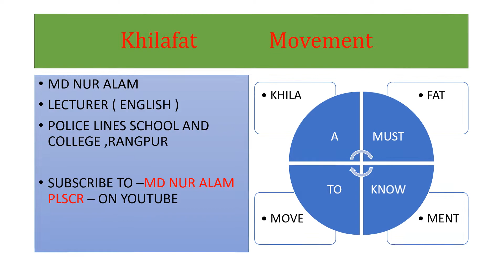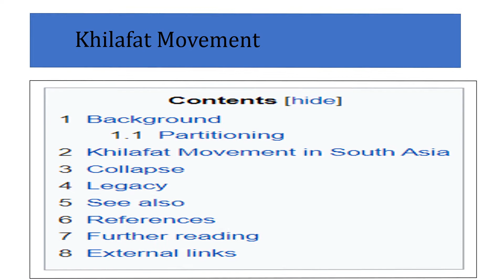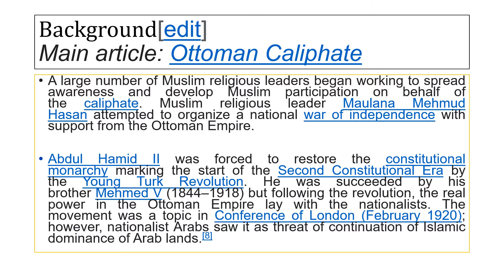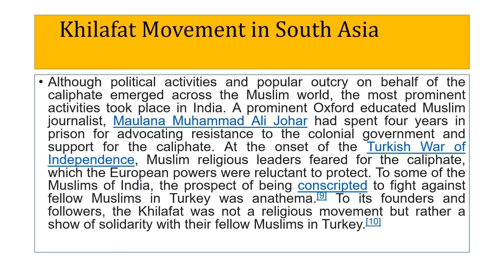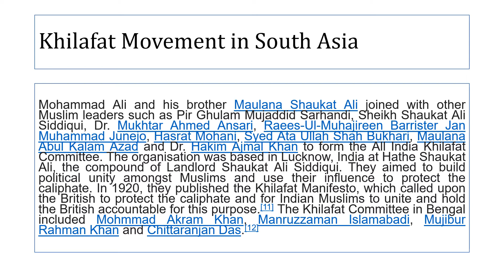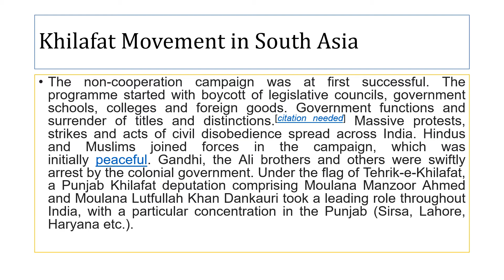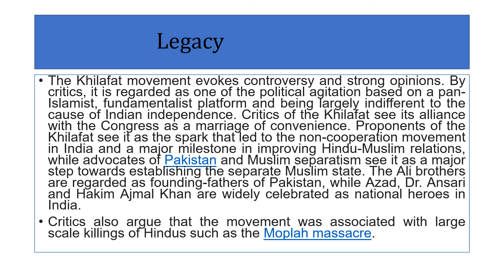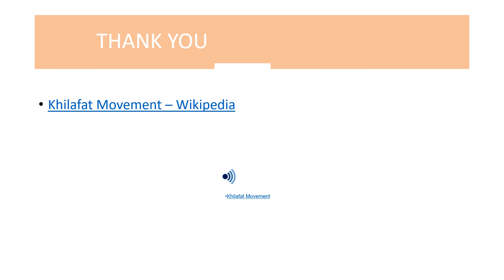KHILAFAT MOVEMENT(1919–24) কিভাবে ভেঙ্গে পড়ল শিখিয়ে শূন্যতা Ottoman Caliphate Shaukat Ali, Abul Ka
The Khilafat movement or the Caliphate movement, also known as the Indian Muslim movement (1919–24), was a pan-Islamist political protest campaign launched by Muslims of British India led by Shaukat Ali, Maulana Mohammad Ali Jauhar, Hakim Ajmal Khan,[1][2] and Abul Kalam Azad[3] to restore the caliph of the Ottoman Caliphate, who was considered the leader of the Muslims, as an effective political authority. It was a protest against the sanctions placed on the caliph and the Ottoman Empire after the First World War by the Treaty of Sèvres.[4][5]

The movement collapsed by late 1922 when Turkey gained a more favourable diplomatic position and moved towards Nationalism. By 1924 Turkey simply abolished the role of caliph.[6]
Background
Main article: Ottoman Caliphate
Ottoman sultan Abdul Hamid II (1842–1918) launched his pan-Islamist program in a bid to protect the Ottoman Empire from Western attack and dismemberment, and to crush the democratic opposition at home. He sent an emissary, Jamaluddin Afghani, to India in the late 19th century.[7] The cause of the Ottoman monarch evoked religious passion and sympathy amongst Indian Muslims. Being the caliph, the Ottoman sultan was nominally the supreme religious and political leader of all Sunni Muslims across the world. However, this authority was never actually used.

A large number of Muslim religious leaders began working to spread awareness and develop Muslim participation on behalf of the caliphate. Muslim religious leader Maulana Mehmud Hasan attempted to organize a national war of independence with support from the Ottoman Empire.

Abdul Hamid II was forced to restore the constitutional monarchy marking the start of the Second Constitutional Era by the Young Turk Revolution. He was succeeded by his brother Mehmed V (1844–1918) but following the revolution, the real power in the Ottoman Empire lay with the nationalists. The movement was a topic in Conference of London (February 1920); however, nationalist Arabs saw it as threat of continuation of Islamic dominance of Arab lands.[8]
Partitioning
Further information: Partitioning of the Ottoman Empire
See also: Occupation of Constantinople and Turkish War of Independence
The Ottoman Empire, having sided with the Central Powers during World War I, suffered a major military defeat. The Treaty of Versailles (1919) reduced its territorial extent and diminished its political influence but the victorious European powers promised to protect the Ottoman sultan's status as the caliph. However, under the Treaty of Sèvres (1920), territories such as Palestine, Syria, Lebanon, and Iraq were severed from the empire.

Within Turkey, a progressive, secular nationalist movement arose, known as the Turkish national movement. During the Turkish War of Independence (1919–1923), the Turkish revolutionaries, led by Mustafa Kemal Atatürk, abolished the Treaty of Sèvres with the Treaty of Lausanne (1923). Pursuant to Atatürk's Reforms, the Republic of Turkey abolished the position of caliphate in 1924. Atatürk offered the caliphate to Ahmed Sharif as-Senussi, on the condition that he reside outside Turkey; Senussi declined the offer and confirmed his support for Abdulmejid.[9] The title was then claimed by Hussein bin Ali, Sharif of Mecca and Hejaz, leader of the Arab Revolt, but his kingdom was defeated and annexed by ibn Saud in 1925.
Khilafat Movement in South Asia

Khilafat activists leading a procession
Although political activities and popular outcry on behalf of the caliphate emerged across the Muslim world, the most prominent activities took place in India. A prominent Oxford educated Muslim journalist, Maulana Muhammad Ali Johar had spent four years in prison for advocating resistance to the colonial government and support for the caliphate. At the onset of the Turkish War of Independence, Muslim religious leaders feared for the caliphate, which the European powers were reluctant to protect. To some of the Muslims of India, the prospect of being conscripted to fight against fellow Muslims in Turkey was anathema.[10] To its founders and followers, the Khilafat was not a religious movement but rather a show of solidarity with their fellow Muslims in Turkey.[11]

Mohammad Ali and his brother Maulana Shaukat Ali joined with other Muslim leaders such as Pir Ghulam Mujaddid Sarhandi, Sheikh Shaukat Ali Siddiqui, Dr. Mukhtar Ahmed Ansari, Raees-Ul-Muhajireen Barrister Jan Muhammad Junejo, Hasrat Mohani, Syed Ata Ullah Shah Bukhari, Mohammad Farooq Chishti, Maulana Abul Kalam Azad and Dr. Hakim Ajmal Khan to form the All India Khilafat Committee. The organisation was based in Lucknow, India at Hathe Shaukat Ali, the compound of Landlord Shaukat Ali Siddiqui. They aimed to build political unity amongst Muslims and use their influence to protect the caliphate.